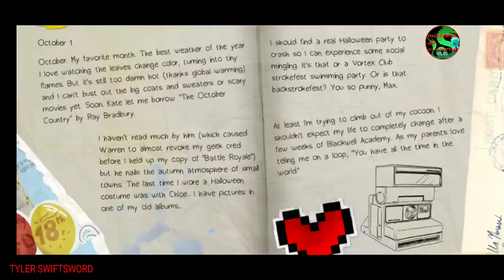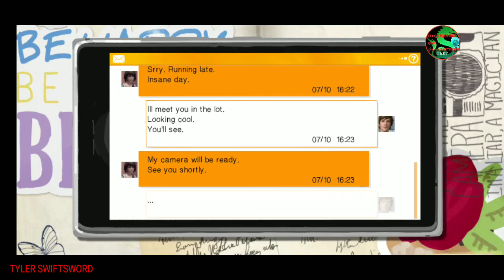Life is strange mobile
Warning:
There is crude language used in this video